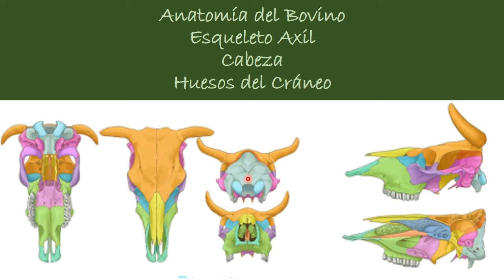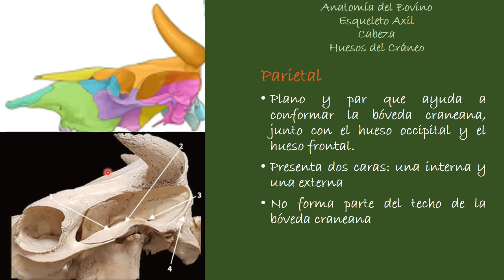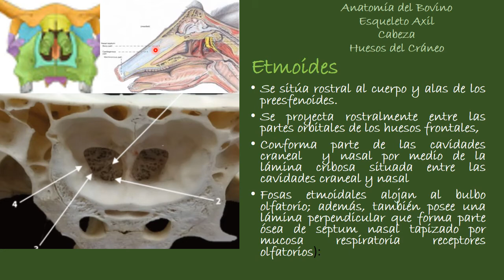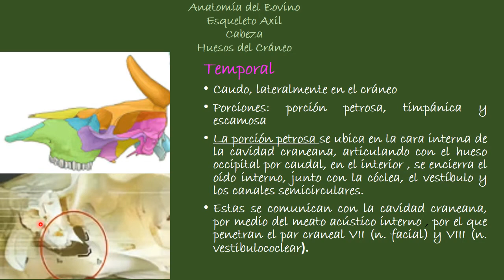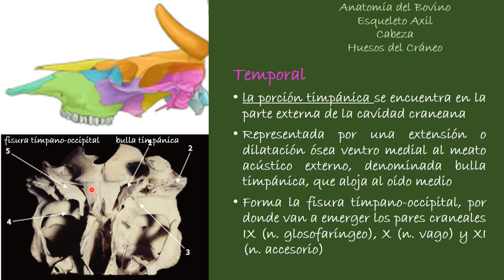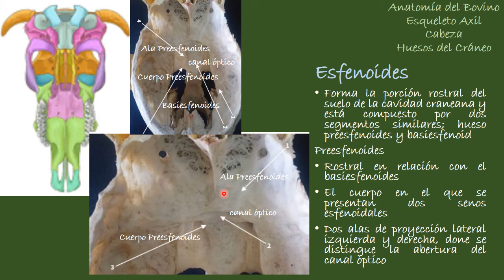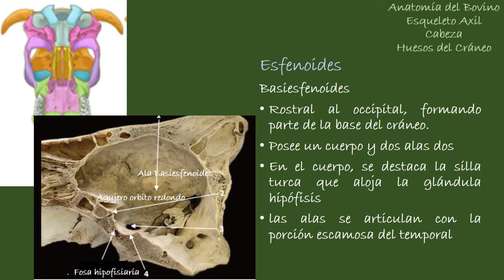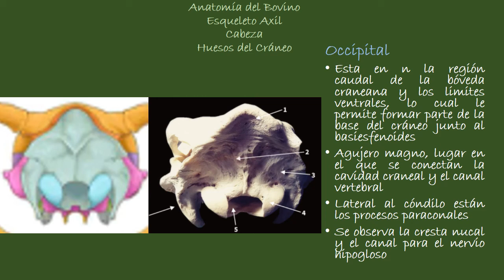Esqueleto Axil del Bovino: Huesos del Cráneo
Clases de Anatomía del Bovino